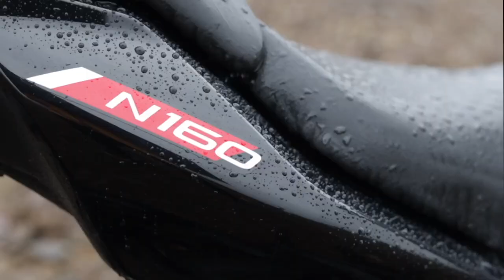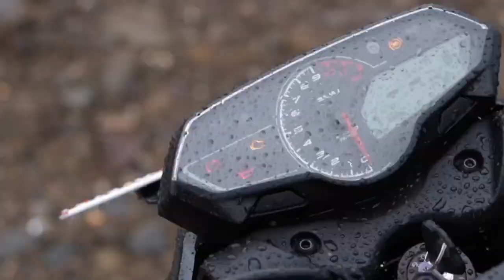Pulsar N160 Problems?? |Pros & Cons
best helmet under 2000rs
My editing pc
best riding jacket
best helmet under 4k

250RS OFF. for all bike hazard module

pulsar n160 pros and cons, pulsar n160 vs pulsar ns160.
bajaj pulsar n160 review, pulsar n160 user review, pulsar n160problems.
pulsar n160 advantages, pulsar n160 features. pulsar n160 vs rtr 160 4v